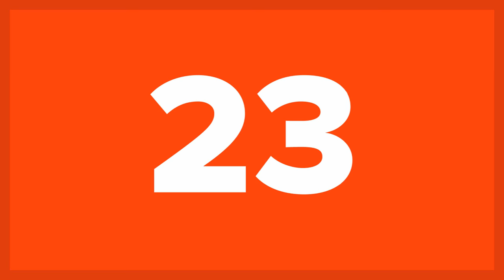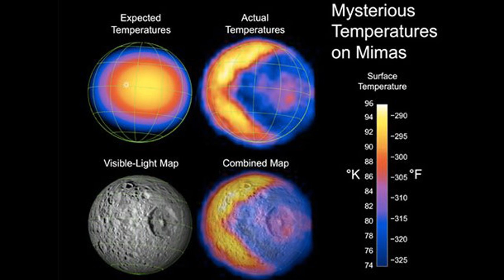25 Little Known Facts About The Moons In Our Solar System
You already know about our moon right? It's the big thing in the sky when you look up at night. Of course, you already knew that. Well, in this list we're not just focusing on our moon. We're going to be talking about all the moons in our Solar System. And there are a lot of them. Depending on how you count, you would come up to almost 200 moons. For our purposes we can say that there are 181 natural satellites in orbit around planets and dwarf planets around our sun. In fact, 19 of them are large enough to be gravitationally rounded. Basically this means that if they were directly orbiting the sun they themselves would be considered to be either planets or dwarf planets. The first moons that were discovered apart from our own moon were the Galilean moons orbiting Jupiter. They were discovered in 1610 by...big surprise...Galileo Galilei! It wasn't until the Voyager 1 and 2 missions in the  1970s that a large number of other moons were detected. Since the year 2000, new telescope technology has also allowed for the detection of many more moons. These are 25 little known facts about the moons in our Solar System!

Saturn's moon Enceladus has fountains that shoot large jets of water into space. According to NASA it seems like one of the most hospitable places in our Solar System outside of Earth

Besides Charon, Pluto actually has 4 other moons that rotate chaotically on their axis. They were most likely formed during a collision a long time ago.

Saturn's moons Epimetheus and Janus are co-orbital which means they share orbits. They avoid crashing into each other, however, due to mutual acceleration and deceleration because of gravity

Ganymede and Titan are two of the largest moons in our Solar System. In fact, they are both bigger than Mercury

Neso is Neptune's most distant moon. It is so far that it takes 26 years to orbit Neptune once

Phobos, one of Mars's moons, appears to rise/fall in the sky two times every day. This is because it orbits faster than Mars rotates!

Neptune's largest moon, Triton, has geysers that shoot materials nearly 5 miles into the atmosphere

Jupiter's moon Europa hold's more water than Earth. It's sub-surface oceans could be as deep as 170km

Jupiter has 67 moons. That is the most out of any planet

Saturn's moon Lapetus has a ring around its equator that is nearly 13 km higher than the surrounding land (it looks like a walnut)

And more...

25 Useless Facts About Space That Are Still Cool To Know